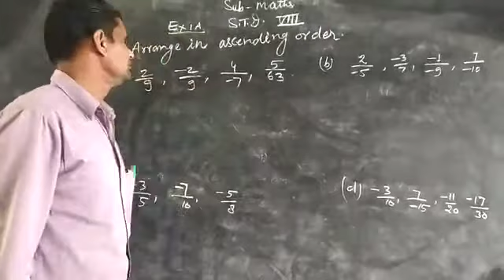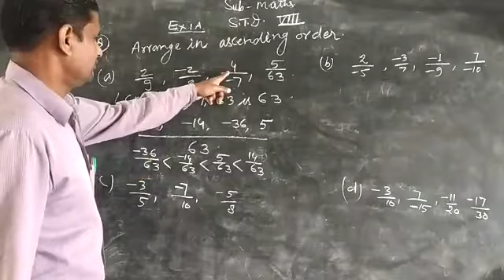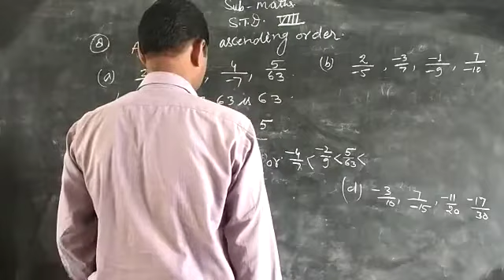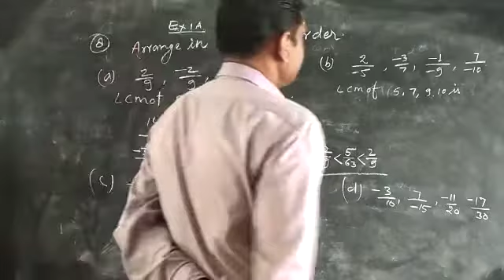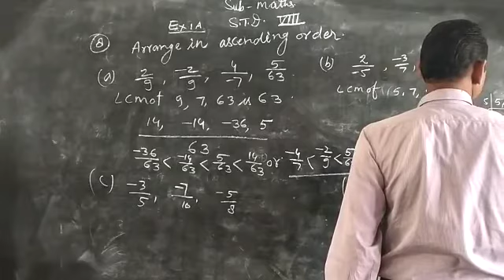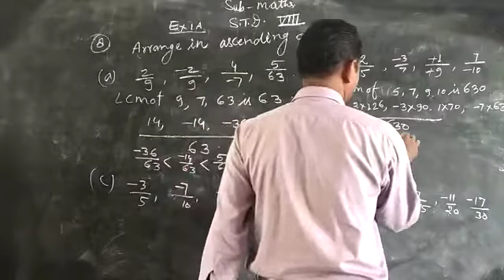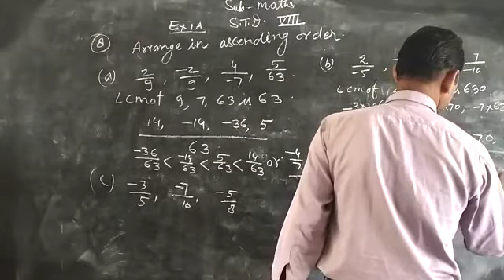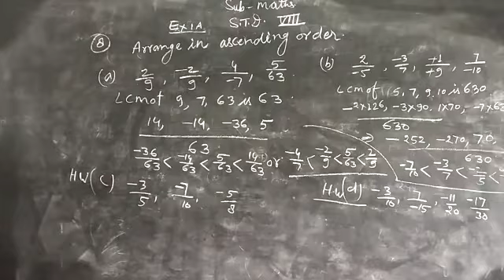23 April 2021